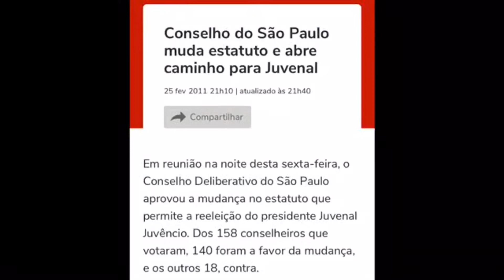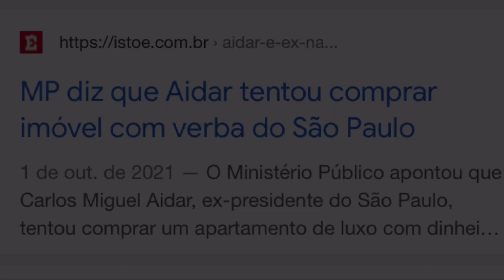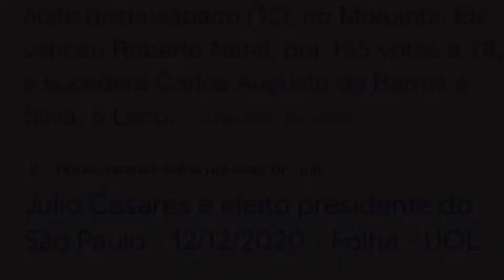VEJA A ORDEM CRONOLÓGICA DA MESMICE DENTRO DO SÃO PAULO FUTEBOL CLUBE!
Fala Família Tricolor! .
Tá aí mais um vídeo do nosso canal e espero que gostem!

🐼 Falo como torcedor e escuto o torcedor!

Obrigado 👊🏻🙏🏻

Quer ganhar uma renda extra? Ou até mesmo embarcar em outra profissão?! Aprenda 👇🏻💥